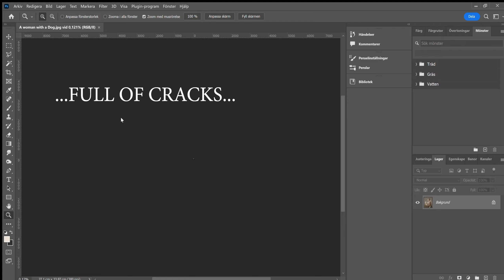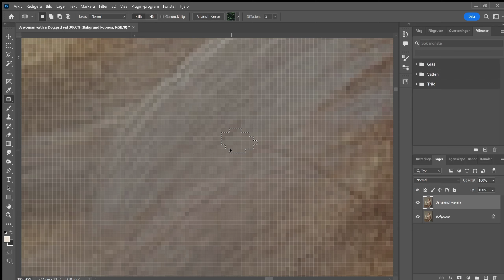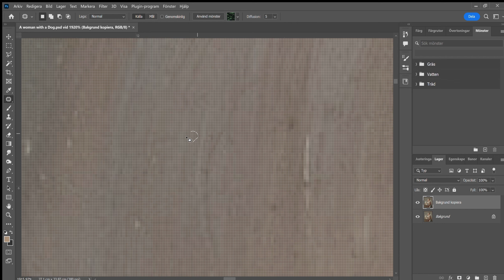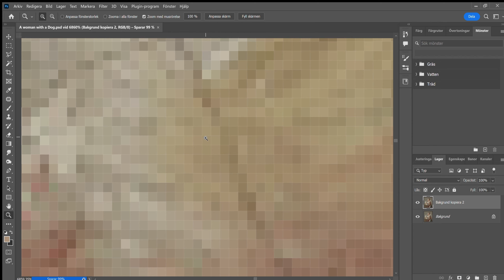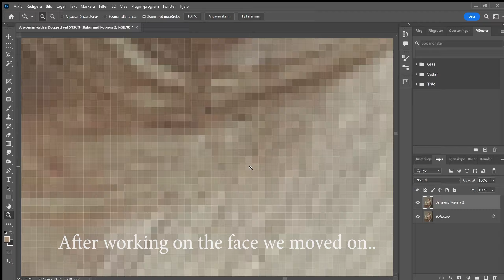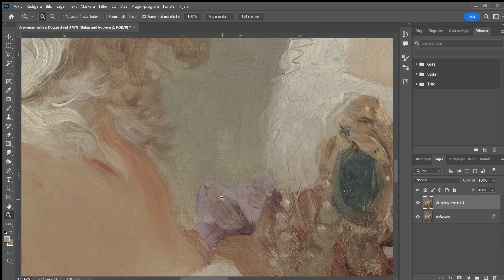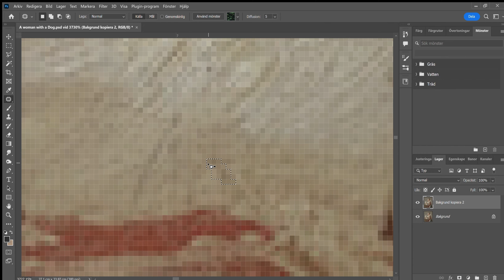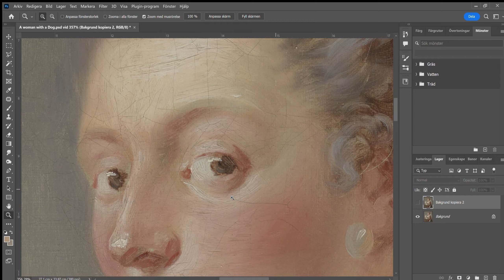The Emotional 4 day Journey of restoring: Woman with Dog, a French rococo masterpiece from 1769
When we found the Fragonard painting ‘Woman with Dog’ we absolutely fell in love with this Rococo masterpiece. Little did we know what we were getting ourselves into. It would take us on a 4 day long emotional journey to uncover this stunning portrait of a French Socialite and her beloved puppy. The painting originally from 1769 had cracked varnish covering the entire surface. Needless to say it almost broke us, but we are so excited with the results. We hope you enjoy the clip. This is the most challenging work we have done to date.

Our aim in the restoration process is to alter the original as little as possible and only remove damages. We do not want the artworks to look ‘new’, we want to keep the beauty marks that time leaves. This requires a lot of time and attention to detail, but we love bringing old forgotten jewels back out into the sunlight for everyone to enjoy.

All Artworks we restore are available in our Etsy Shop as Digital Downloads.